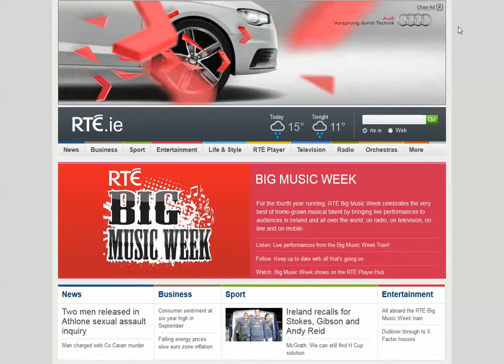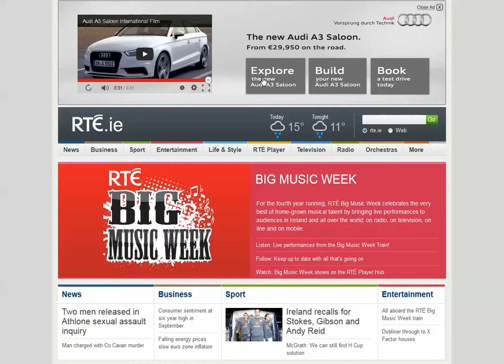RTE.ie Audi 'A3' Billboard